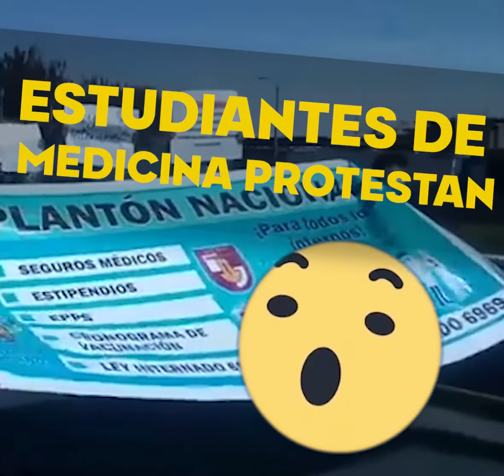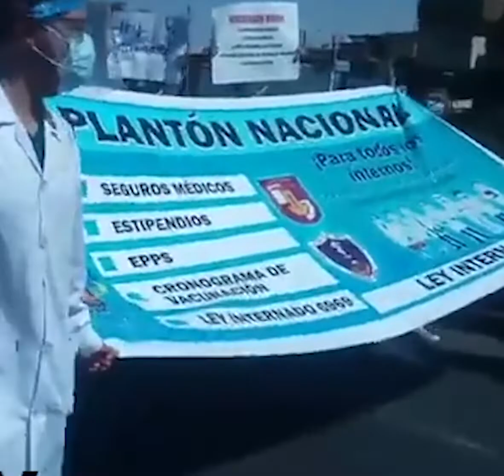Acuña tras vacunarse contra la covid-19: " La vida para mí es fundamental" | Al Vuelo Noticias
-Una más de Acuña. César Acuña el excandidato presidencial de Alianza para el Progreso revelara este martes que ya se vacunó contra el covid-19 durante su viaje a Estados Unidos. “Cuando estaba en campaña dije que sería el último en vacunarme, pero como los peruanos no me dieron la oportunidad de pasar a la segunda vuelta, ahora ya me he vacunado”. Por el momento, Acuña ha dado su respaldo a la candidate de Fuerza Popular, Keiko Fujimori.

-De Soto se hace el díficil. Hernando De Soto aseguró que no le regalará el voto a su amiga Keiko, sino que piensa cobrárselo alto. No en el sentido de participar en el gobierno ni repartija, dijo De Soto, sino para que suscriba los acuerdos de Alberto Fujimori entre 1990 y 1993, de incluir a los peruanos.

-Estudiantes de medicina protestan. Decenas de estudiantes de Medicina de la UNSA y Católica Santa María protestaron en el frontis de la Gerencia Regional de Salud exigiendo también ser vacunados contra la Covid-19, al igual que el resto de profesionales de salud. Ellos empezarán su internado el próximo mes en diferentes centros de salud y hospitales y entrarán en contacto con el virus, por lo que corren el riesgo de infectarse. También piden un estipendio por su labor. La protesta ocurrió en varias regiones del país.

-Ya puedes cobrar tu CTS. El Ejecutivo publicó el decreto supremo que autoriza el retiro del 100 % de la CTS depositada en el sistema financiero local. La norma fue aprobada por el Congreso como un paliativo para la caída de ingresos familiares por el COVID-19. Las entidades depositarias de la CTS tienen un plazo no mayor de 2 días hábiles para efectuar las transferencias a solicitud de los trabajadores. Los trabajadores deberán llenar una solicitud de manera remota.